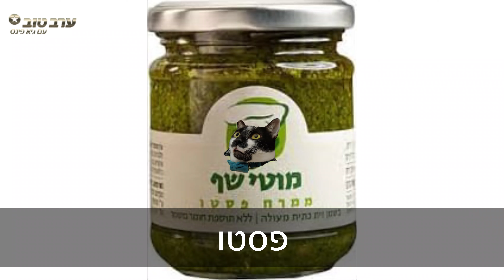סרט חתונה - איתי ועדי